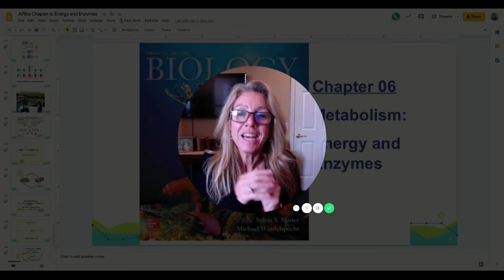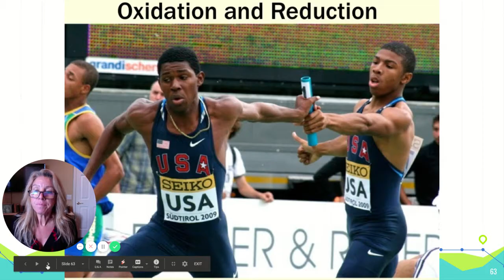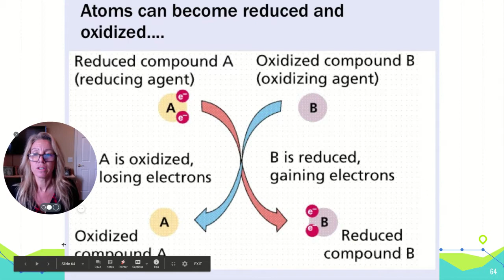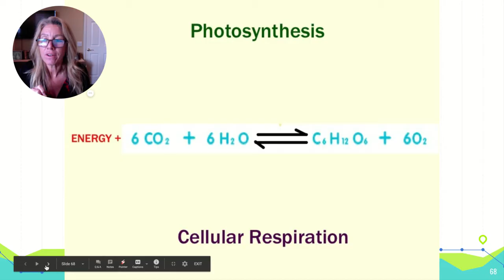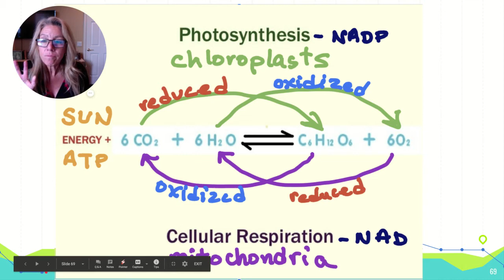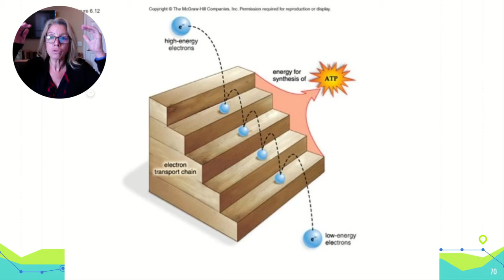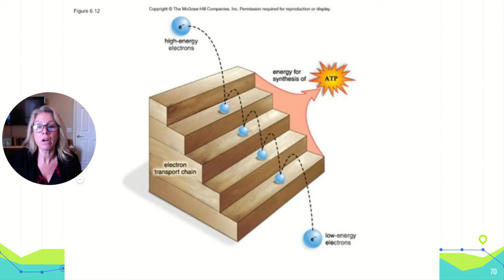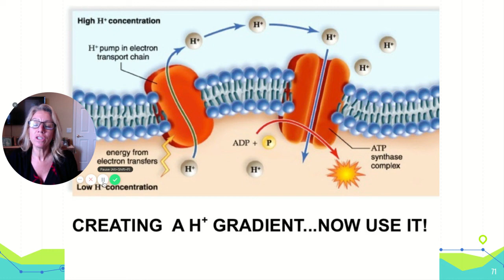APBio Chapter 6 Energy & Enzymes PART 3 REDOX Rx & the Chemiosmotic Gradient to Generate ATP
This video focuses on the redox reactions needed to generate a chemiosmotic gradient in mitochondria and chloroplasts to generate ATP.

Here is the link to the Group Shared Notes with link to presentation slides